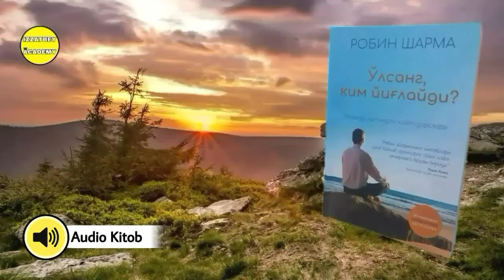"O'lsang Kim Yig'laydi?" Kitobi Audio Shakli 88-Bob